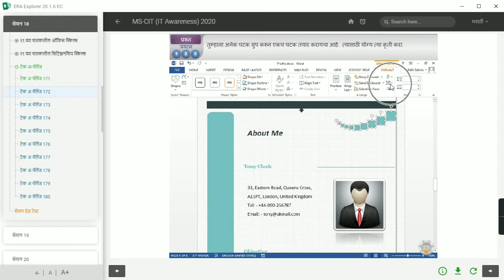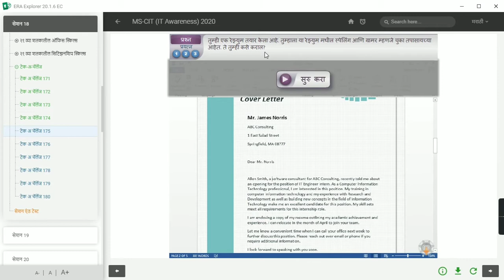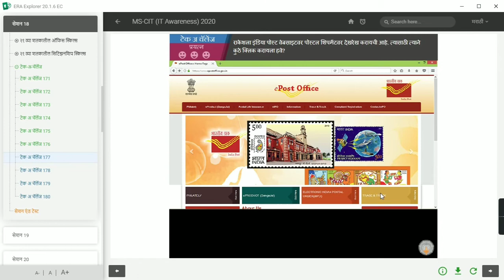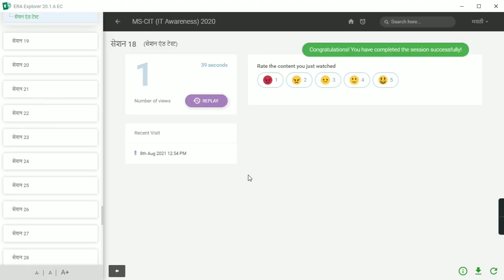ERA SESSION 18 || IT AWARENESS || MSCIT ERA mscit​ era​ mkclera​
नमस्कार मित्रांनो, या व्हिडिओ मध्ये मी तुम्हाला नवीन IT AWARENESS इराचा सेशन 18 सोडवून  दाखवला आहे.
ERA Session 18 | IT AWARENESS | MS-CIT ERA
IT AWARENESS
MS-CIT ERA IT AWARENESS
MS-CIT ERA ALL SESSIONS